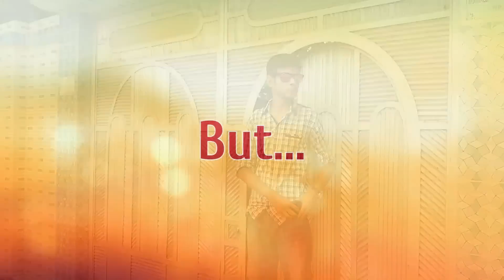LOL Boys Official Teaser 2016 | Yasir,Ashik,Kabbo,Athoy | Directed By Emrul Hasan